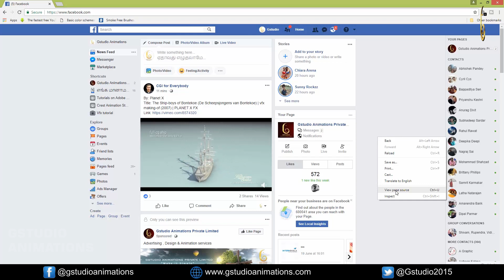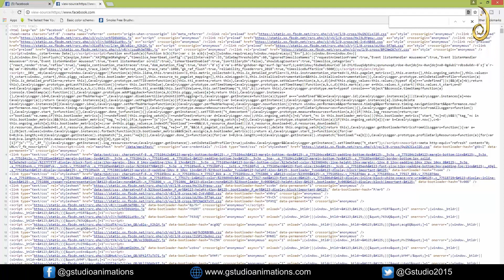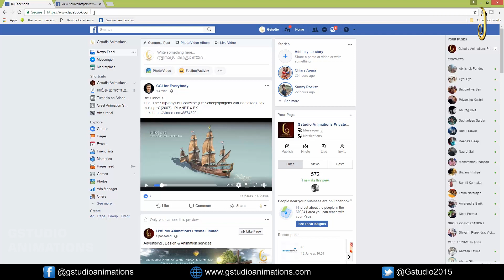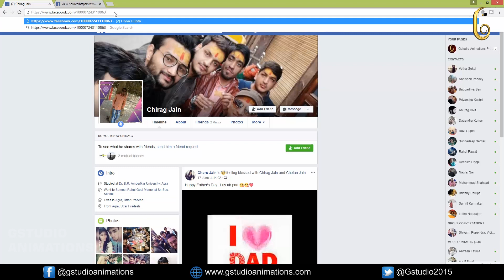How to se who visited your facebook page || Gstudio Animations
Do you want to see who visited your fb profile?
With this short video, you can easily find out how to do it!